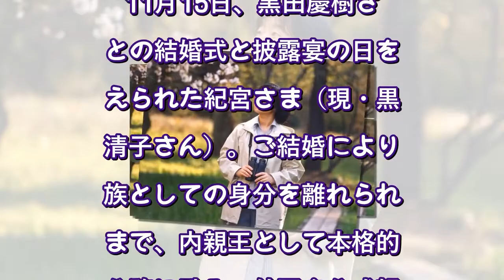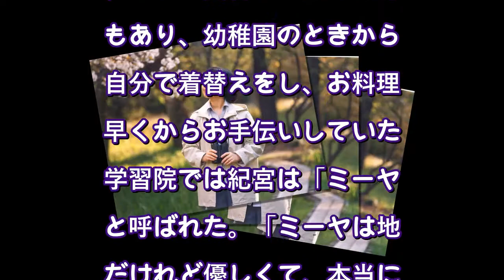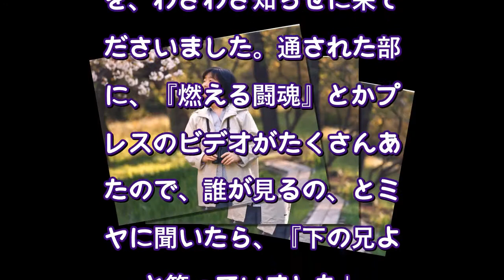「兄二人よりしっかりしている」紀宮さまのとり計らいで、美智子さまと紀子さまは…《秋篠宮ご夫妻は“どうしてもいま結婚したい”と迫った》（文春オンライン） Yahoo!ニュース